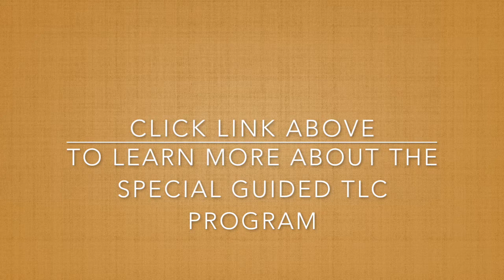Special TLC License Guided Program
In NYC, the best driver is the prepared driver.